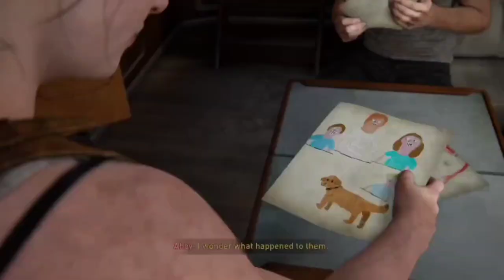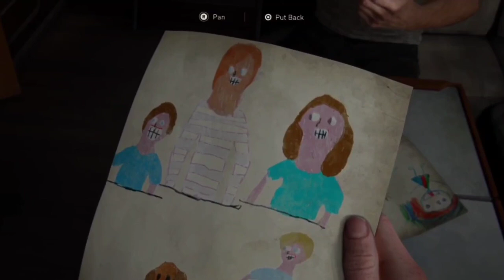The last of us part 2 walkthrough part 32: the fish Museum